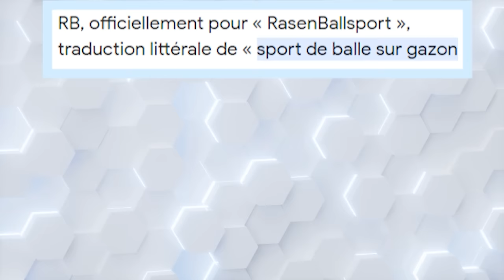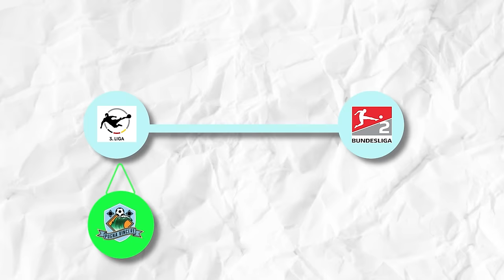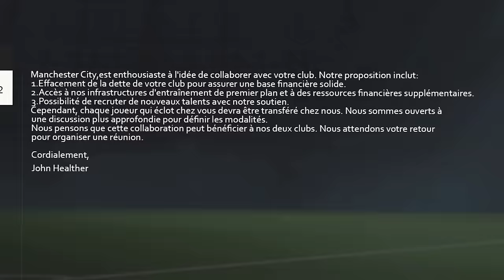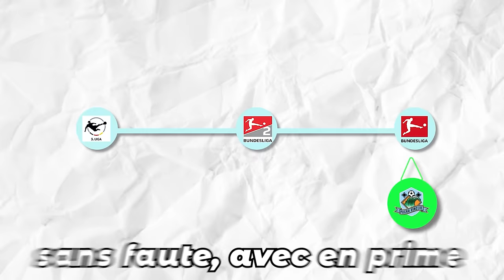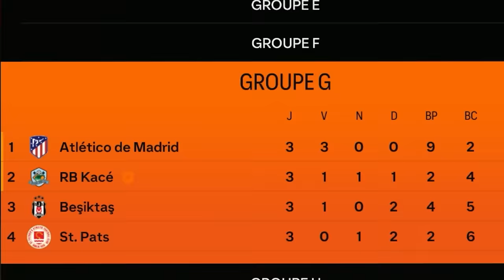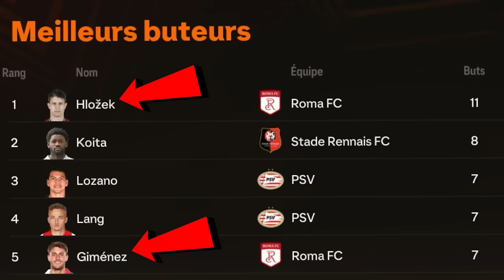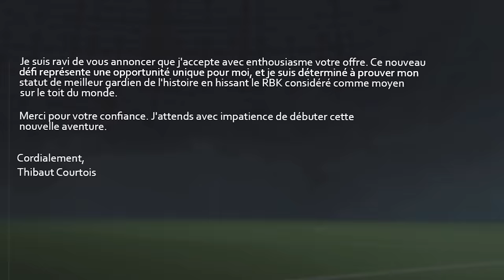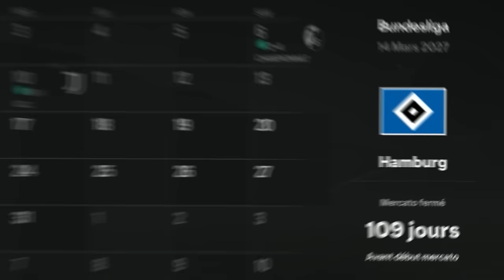J'AI CRÉÉ LA MEILLEURE ÉQUIPE DU MONDE ! (SÉRIE COMPLÈTE)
Suivez la Série complète de notre belle épopée en Allemagne, riche en rebondissements, tout cela dans le but ultime de devenir la meilleure équipe d'Allemagne et de détrôner le grand Bayern Munich!

Si vous souhaitez acheter des jeux, des cartes PSN/Xbox/PC/Nintendo à des prix plus avantageux tout en soutenant la chaîne,

Pour toute question ou autre, veuillez contacter,

00:00 - Episode 1
19:13 - Episode 2
33:28 - Episode 3
53:44 - Episode 4
01:12:29 - Episode 5
01:32:25 - Episode 6
01:56:43 - Episode 7
02:22:23 - Episode 8